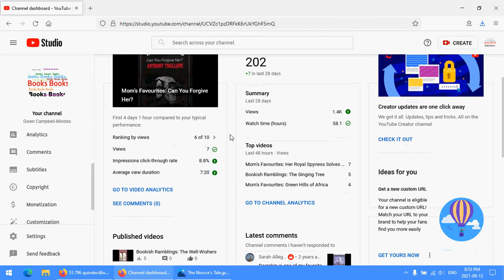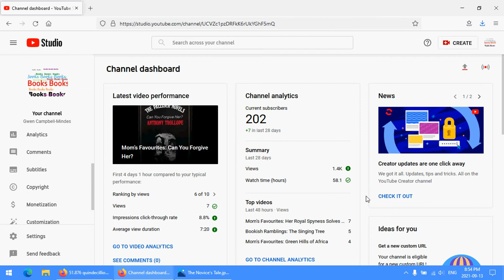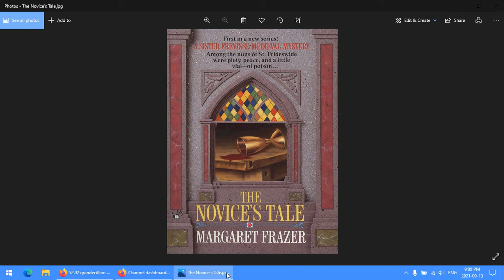Bookish Ramblings: The Novice's Tale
The Novice's Tale is the first book in the Sister Frevisse Mediaeval Mystery Series by Margaret Frazer. In it, Dame Frevisse has to solve a murder in order to prevent an innocent novice, soon-to-be sister Thomasine from being wrongfully accused and taken for the murder of Lady Ermentrude Fenner, her great-aunt.

This has an initial publication date of 1992, and this edition was published by The Berkley Publishing Group in 1993. There doesn't appear to be an ebook publication date, but I'm reading the ebook edition.